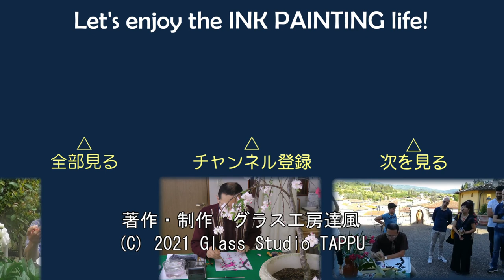【10分･水墨画教室】# 211「ヒヤシンス」の描き方｜絵手紙｜10min Ink Painting -- Hyacinthus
水栽培でおなじみのヒヤシンスも大分進化して、品種も多種多様です。
　第211はヒヤシンスを繊細にまたダイナミックに描きます。

ロケ地：千勝神社（つくば市）
講師：ガラス工芸家／水墨画家　福田勝司